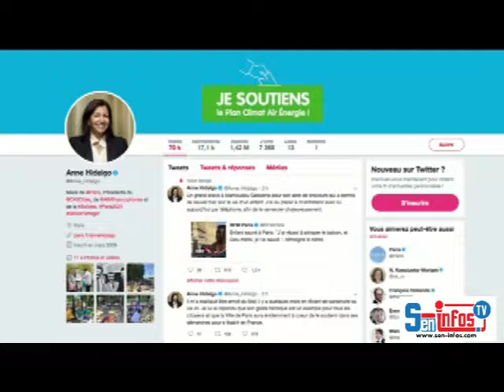Mamoudou Gassama, Le Malien sans papiers qui a sauvé un enfant à Paris, reçu par Macron